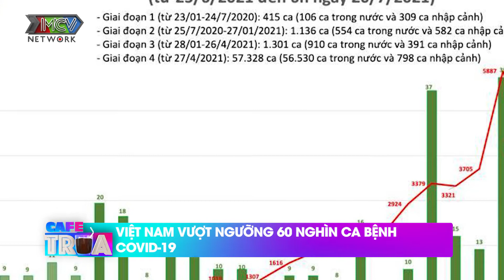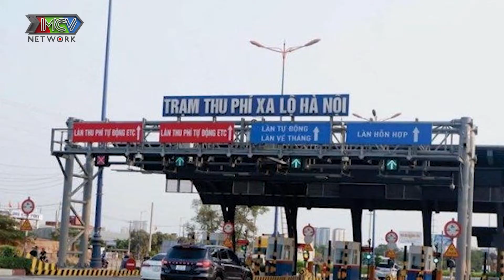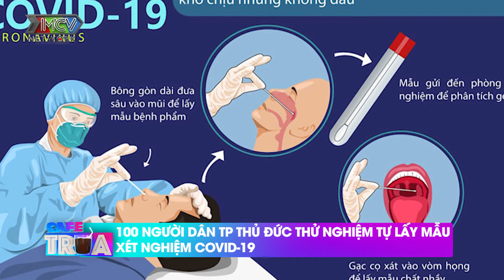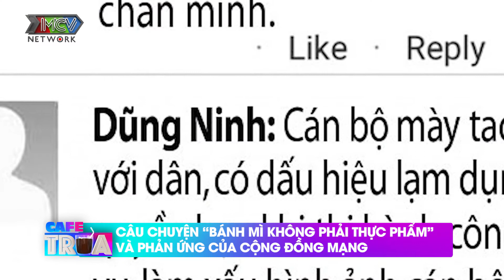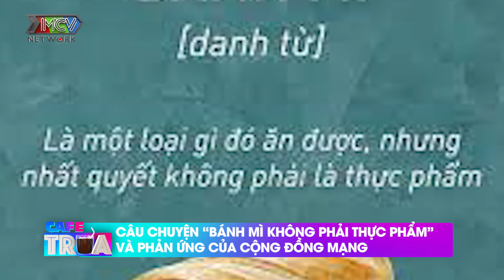Cafe Trưa - 21.07.2021: Chế tạo 'xe chống dịch' mang thực phẩm đến với người dân phong tỏa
Những tin tức và câu chuyện đáng chú ý của cà phê trưa nay:
VIỆT NAM VƯỢT NGƯỠNG 60 NGHÌN CA BỆNH COVID-19
TÀU HỎA CHƯA THỂ CHỞ NGƯỜI D N Ở TP.HCM VỀ QUÊ VÌ CHƯA ĐƯỢC PHÉP ĐÓN KHÁCH
100 NGƯỜI D N TP THỦ ĐỨC THỬ NGHIỆM TỰ LẤY MẪU XÉT NGHIỆM COVID-19
HAI NGƯỜI TRUNG QUỐC ĐỘT NHẬP NHÀ ĐỒNG HƯƠNG TRỘM TÀI SẢN HƠN 3 TỶ ĐỒNG
ÔNG BIDEN KHẲNG ĐỊNH KHÔNG SAI KHI NÓI FACEBOOK 'GIẾT NGƯỜI' VÌ LAN TRUYỀN TIN GIẢ
C U CHUYỆN “BÁNH MÌ KHÔNG PHẢI THỰC PHẨM” VÀ PHẢN ỨNG CỦA CỘNG ĐỒNG MẠNG
C U CHUYỆN 4 MẸ CON ĐẠP XE VỀ QUÊ VÀ CÁI KẾT ĐẸP
CHẾ TẠO 'XE CHỐNG DỊCH' MANG THỰC PHẨM ĐẾN VỚI NGƯỜI D N PHONG TỎA
INDONESIA PHẢN BÁC DÙNG SỮA TIỆT TRÙNG, DỪA TƯƠI ĐỂ TRỊ COVID-19
PHUKET QUYẾT T M DUY TRÌ MỞ CỬA DU LỊCH DÙ GHI NHẬN HƠN 800 CA COVID-19
CHÀNG NHẠC SĨ 8X VÀ NỖI NHỚ DA DIẾT SÀI GÒN KẸT XE

🔔 KHUNG GIỜ PHÁT SÓNG:
+ 20h thứ 5 hàng tuần trên kênh Youtube VIỆT NAM TOP NEWS
📺 GIỚI THIỆU CHƯƠNG TRÌNH:
Cuộc sống xung quanh ta không ngừng vận động với những tin tức câu chuyện thú vị hữu ích. Cà phê trưa là chương trình tạp chí tổng hợp thông tin thường thức mỗi ngày mang đến cho quý khán giả:
 Những thông tin thời sự cập nhật, Trào lưu mới của cuộc sống, Chia sẻ những tin tức, câu chuyện, kiến thức xung quanh t.
Cuộc sống quanh ta – Với những vấn đề mang tính xã hội
Sức khỏe là vàng – Chuyện về sức khỏe
Mua gì? Ăn đâu?-  Câu chuyện tiêu dùng
Văn hóa, giải trí – Câu chuyện về đời sống văn hóa giải trí
Thời trang, làm đẹp – Câu chuyện về thời trang , làm đẹp
Hành trình, khám phá- Câu chuyện về du lịch, nghỉ dưỡng
Đời sống tình yêu hôm nhân – Chuyện về tình yêu, gia đình, hôm nhân